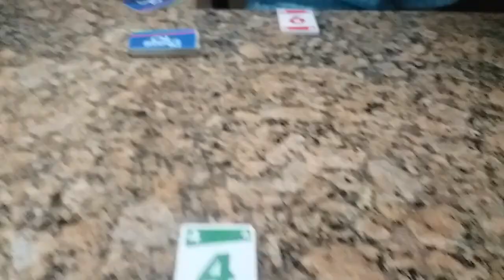July 4th Weekend Get Away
Join us as we take a short vacation for July 4th Weekend. Enjoy! 😉
 -Jennifer and Lillian Eicher ❤